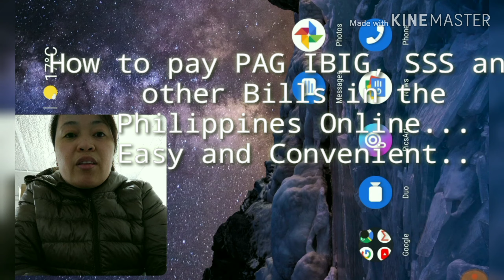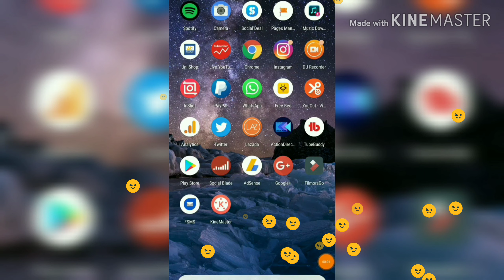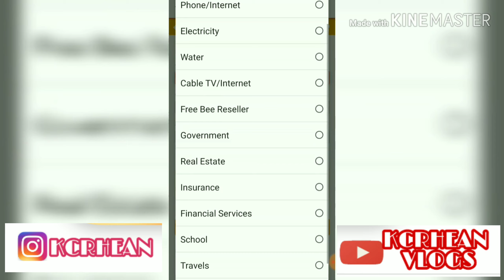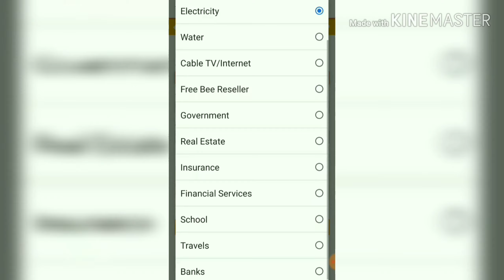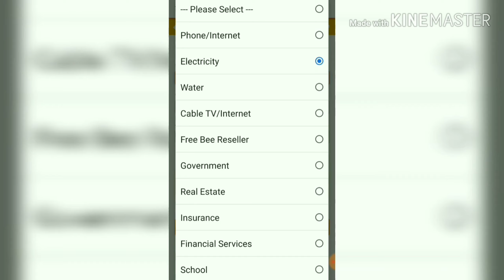How to Pay PAG-IBIG, SSS And Other Bills ONLINE, FREEBEE APP, Online payment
Here's my tutorial how to pay online on PAG-IBIG SSS CONTRIBUTION AND OTHERS BILLS IN THE PHILIPPINES...Thru FREEBEE APP.

online payments,online payment kaise kare,accept payments online
social security,social security benefits,social security administration (government agency)
pagibig fund,housing loan